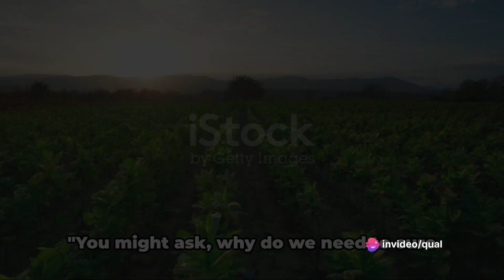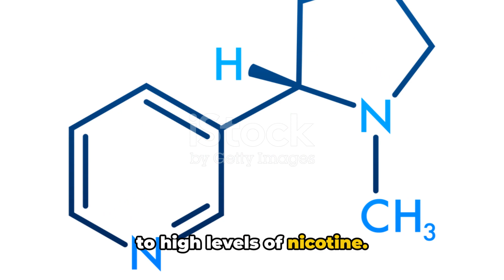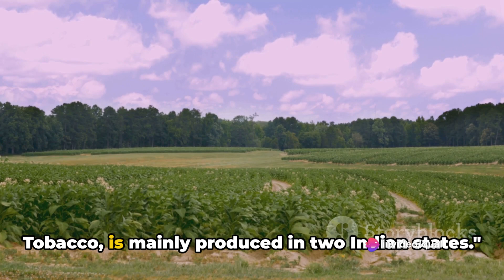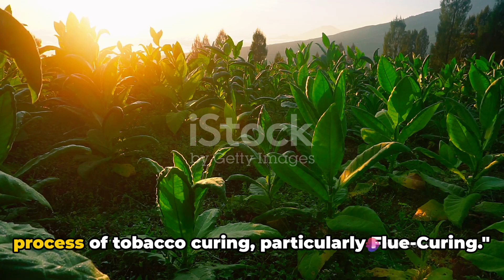Flue-Cured Tobacco in India: From Farm to Fame | Agriculture Secrets Revealed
Explore the fascinating world of Flue-Cured Virginia (FCV) Tobacco — one of India’s most valuable commercial crops. In this video, we uncover how flue-cured tobacco is cultivated, harvested, and processed, along with its deep-rooted cultural and economic importance in India’s agricultural landscape. 🌿

▶️ Chapters:
00:00 The Enigma of Curing Tobacco
00:59 Why Cure Tobacco?
01:57 Characteristics of Flue-Cured Tobacco
03:36 FCV Tobacco in India
05:07 Recap and Conclusion

Whether you’re an agriculture student, UPSC aspirant, or just curious about crops that shape the economy, this video is your one-stop guide.

📌 Key Topics Covered:
 • What is Flue-Cured Tobacco?
 • How FCV tobacco is cultivated
 • Importance of curing in tobacco
 • India’s tobacco production regions
 • FCV tobacco’s economic & export value